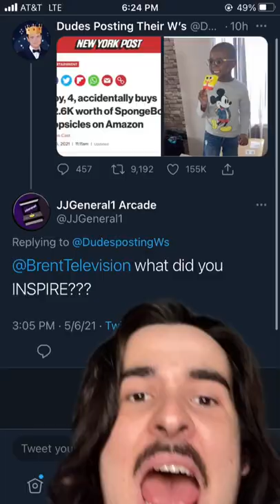4 Year Old Spends $2,600 on Spongebob Popsicles with Mom's Amazon Account!